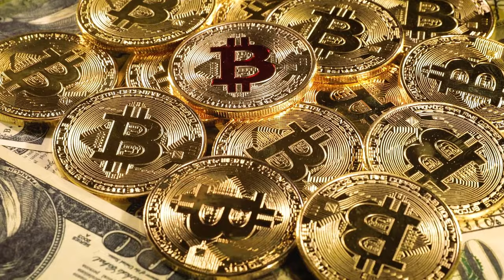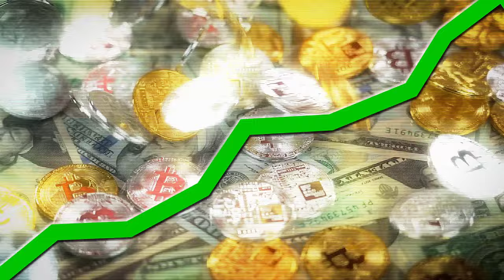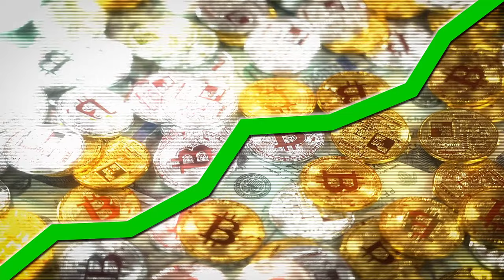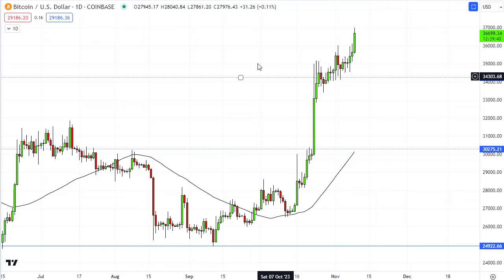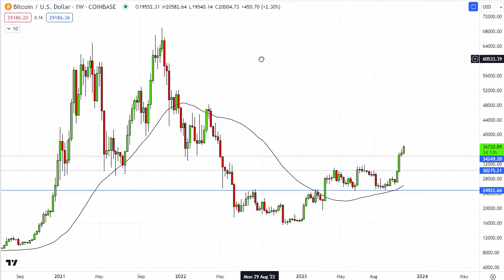My view of Bitcoin right now...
My view of Bitcoin right now considering the recent moves in the Cryptocurrency markets. As Bitcoin is pushing higher in recent weeks and investors start getting excited again, what are both the short term and medium term considerations?

To learn more about a fully regulated global broker TickMill,